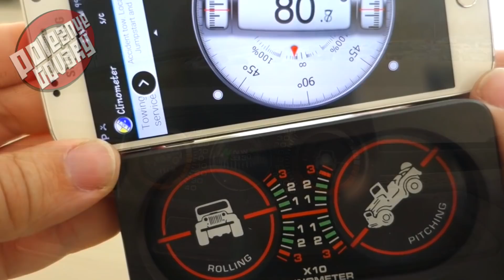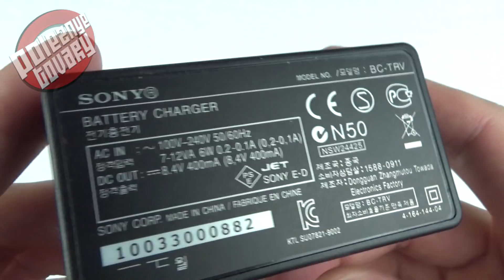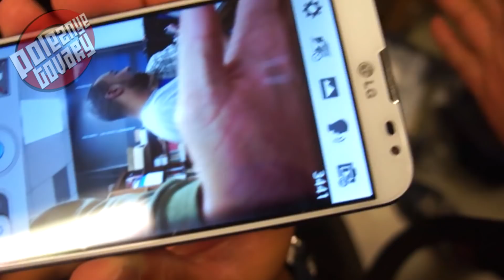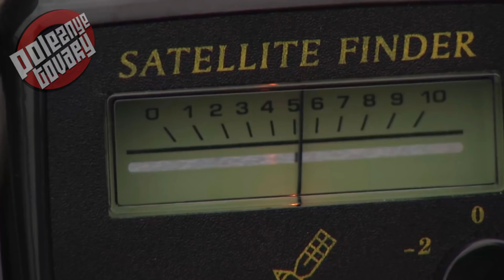40 НЕРЕАЛЬНО КРУТЫХ ВЕЩЕЙ до 5-7$ на ALIEXPRESS ОТ КОТОРЫХ ТЫ ОФИГЕЕШЬ + КОНКУРС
Лучшие товары с Aliexpress стоимость которых до 5-7 долларов! 40 НЕРЕАЛЬНО КРУТЫХ ВЕЩЕЙ с ALIEXPRESS, от которых ты офигеешь. Лучшие товары из Китая
6. АДАПТЕР В СМАРТФОН ДЛЯ ГИБРИДНОГО СЛОТА
7. ИЗМЕНЯЕМЫЙ ЗАЖИМ С КОЛЕНЧАТЫМ РЫЧАГОМ 4ШТ БОЛЬШЕ РАЗМЕРЫ
16. НАБОР 3 В 1 СТОЛОВЫЙ
17. ПРОТЕКТОР АНТИ ШПИОН для СМАРТФОНОВ
19. КАБЕЛЬ USB-C QC3.0 с АМПЕРМЕТРОМ и ВОЛЬТМЕТРОМ
20. СВЕТОДИОДНАЯ ЛАМПА 20, 30, 50Вт для РАССАДЫ РАСТЕНИЙ
21. ФРЕЗА ДЛЯ ПОДРЕЗКИ ДЕРЕВА
25. ПОРТАТИВНОЕ ЗАРЯДНОЕ УСТРОЙСТВО С ВЫДВИЖНОЙ ВИЛКОЙ
28. СВЕТОДИОДНАЯ ЛЕНТА 1-25м ОТ СЕТИ 220
30. УНИВЕРСАЛЬНАЯ ВИЛКА-РОЗЕТКА ДЛЯ ПОЕЗДОК + USB
31. ПЕРЧАТКА ДЛЯ МЫТЬЯ АВТО
32. АВТОМАТИЧЕСКАЯ НАМОТКА КАБЕЛЯ, НАУШНИКОВ
35. РУЧКА ДЛЯ АВТО REMOVER
37. КОВРИК НА СКОЛЬЗКУЮ ПОВЕРХНОСТЬ
38. НАСАДКА ДЛЯ МЯГКОЙ СТРУИ

Условия конкурса: (ПРИЗ ЛЮБОЙ ТОВАР из ВИДЕО)
2. Быть подписанным на канал
4. Итоги конкурса в группе и на ВТОРОМ КАНАЛЕ Полезный Life